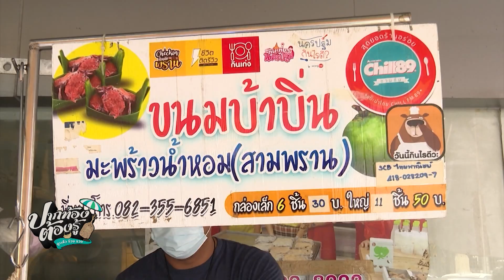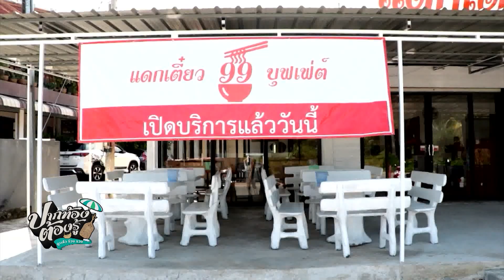บ้าบิ่นมะพร้าวน้ำหอม ร้านอร่อยนครปฐม | ปากท้องต้องรู้ | ข่าวช่อง8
บ้าบิ่นมะพร้าวน้ำหอม ร้านอร่อยนครปฐม เปิดขายมานานกว่า 10 ปี และเป็นเจ้าแรก ๆ ที่ทำบ้าบิ่นแบบแผ่นสูตรโบราณ ใช้แป้งข้าวเหนียวดำนุ่ม ๆ ใส่มะพร้าวจัดเต็ม และหวานน้อย โทร.082-355-6851